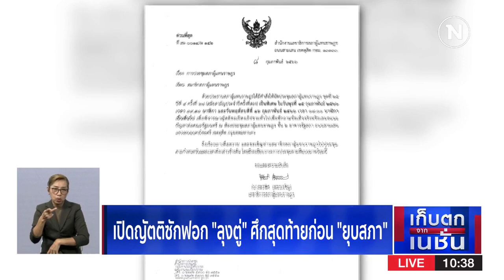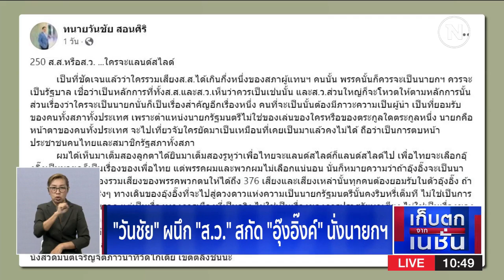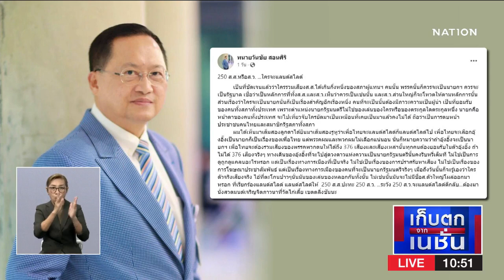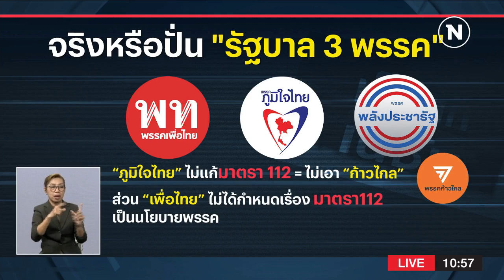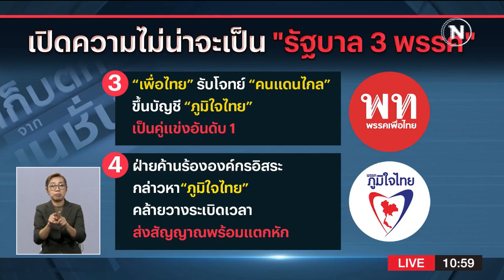เก็บตกจากเนชั่น | 13 ก.พ.66 | FULL | NationTV22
Line : @nationonline